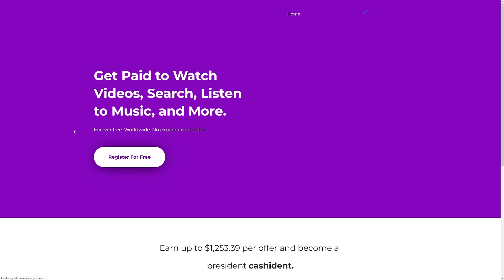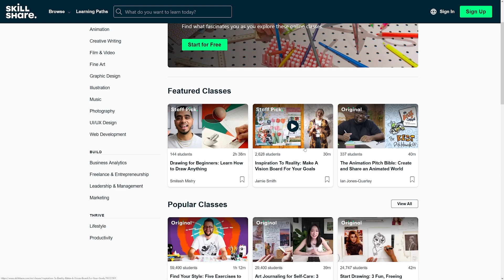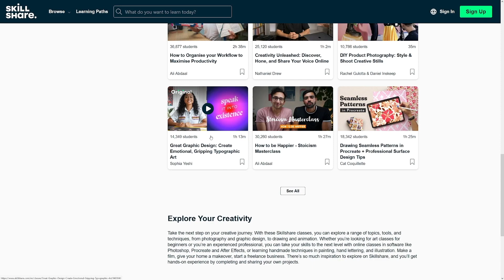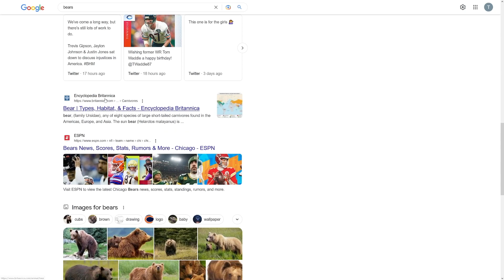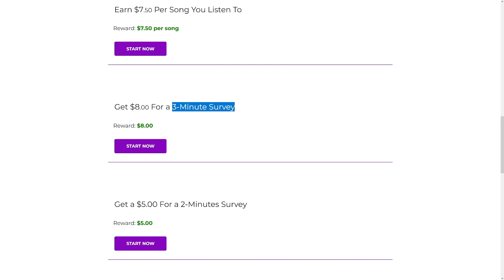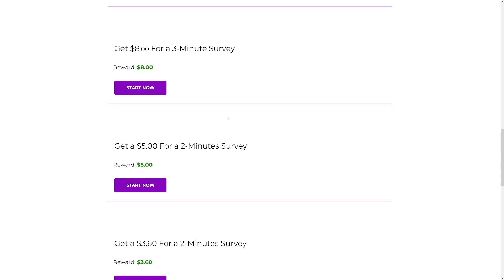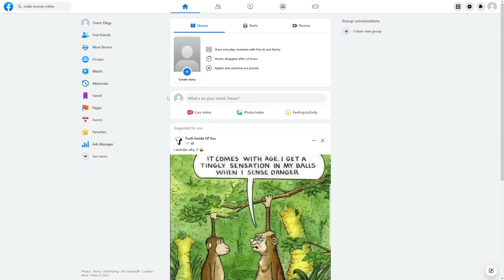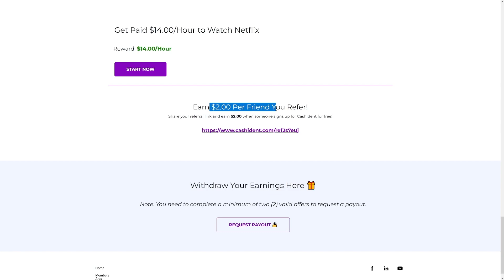Generate +$77.00 Every 15 Minutes Using GOOGLE Search ($1,500+ So Far!) Make Money Online 2022